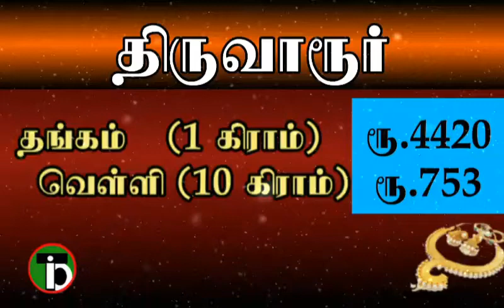Gold Rates|TID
"தெரியாதவற்றை தெரிந்துக்கொள்வோம்
தெரிந்தவற்றை பகிர்ந்துக்கொள்வோம்"